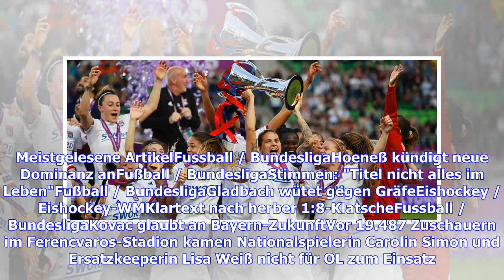VIDEO: Olympique Lyon besiegt den FC Barcelona und gewinnt Champions League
Die Fußballerinnen von Olympique Lyon bleiben die unbezwingbaren Königinnen Europas. Bildergalerie Frauen-WM 2019: Der Kader der DFB-Frauen im Überblick24 Bilder Das Starensemble um die deutsche Nationalspielerin Dzsenifer Marozsan gewann das einseitige Champions-League-Finale gegen den FC Barcelona 4:1 (4:0) und holte zum vierten Mal in Folge und zum sechsten Mal insgesamt den Henkelpokal. Marozsan: "Mein Traum"Den durfte Marozsan um 20.05 Uhr gen Abendhimmel über Budapest heben. Beim emotional...